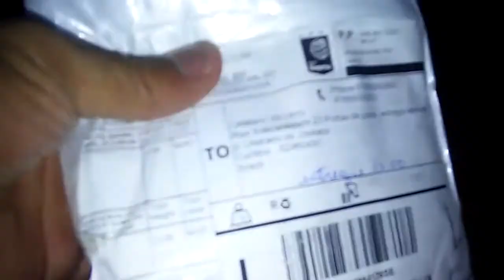Pulseiras metal do Aliexpress penajaca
Aliexpress 46%OFF | Tocona 6 pçs/set Contas Cor de Ouro Da Moda Estrela Pérola Multilayer Frisada Pulseiras Criados para As Mulheres Charme Partido Jóias Presente 5483